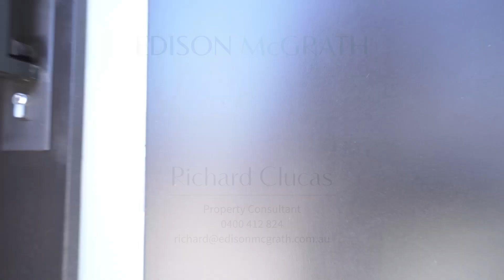201A Northstead Street, Scarborough